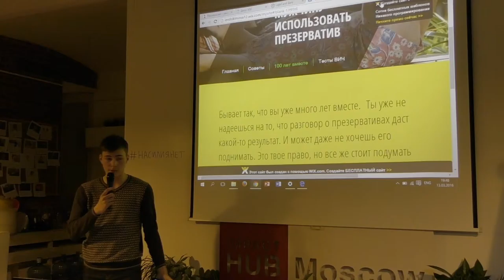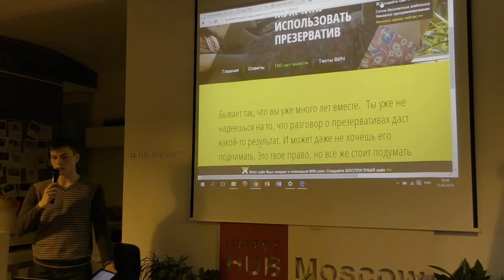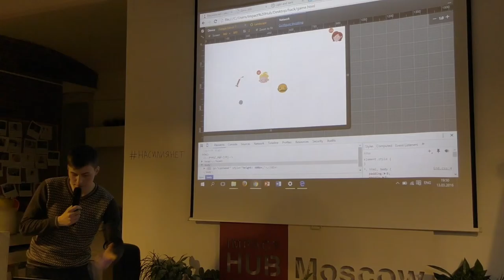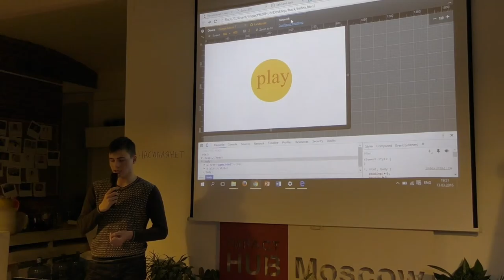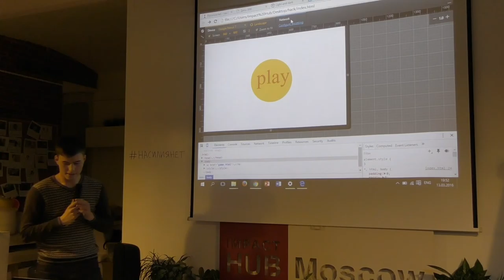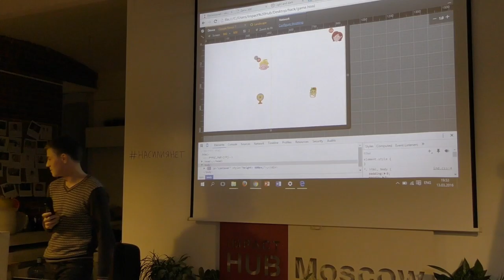Насилия.net. Часть 10. Защита проектов. "Важное мнение"